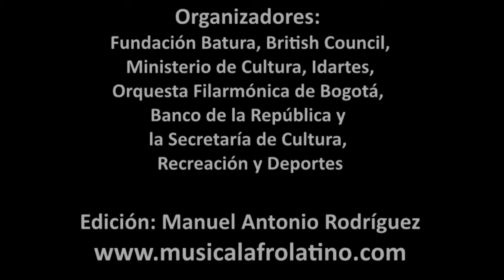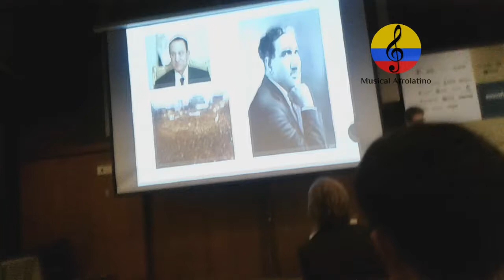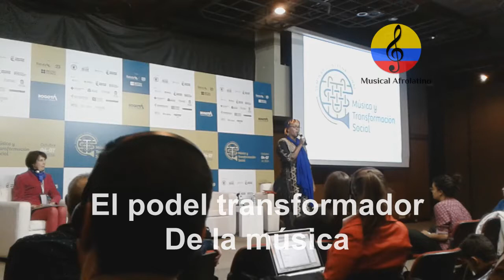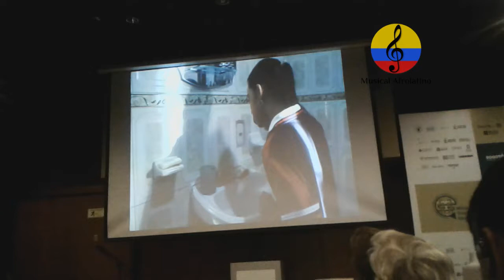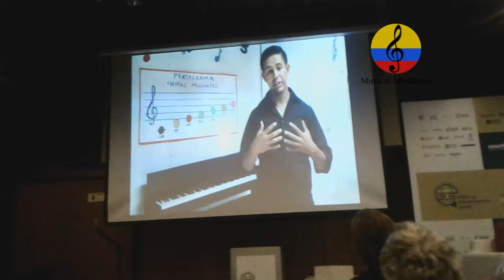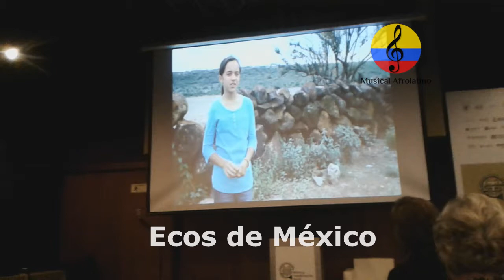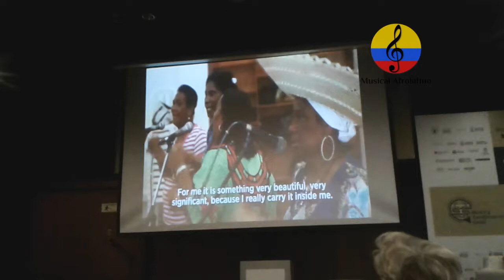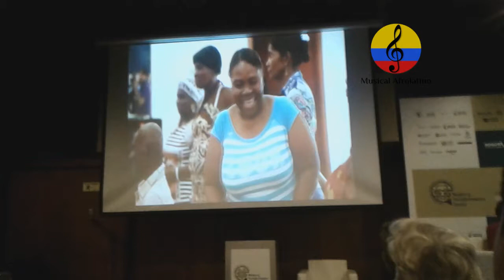Seminario: Música y Transformación Social, IV parte. Bogotá 2016